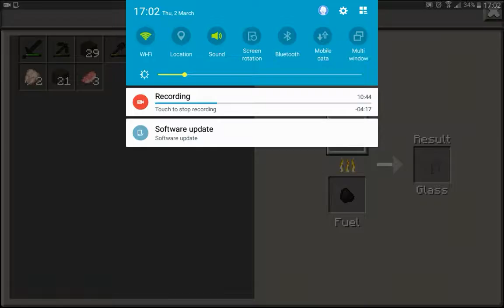SURVIVAL WORLD w/ Exy_I_Thunder Ep.4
We are now continuing are house